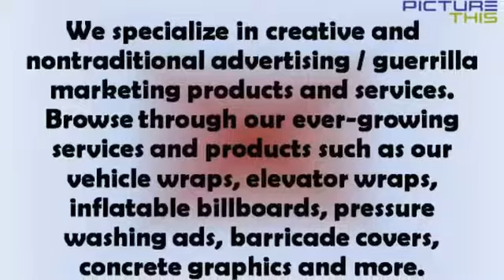Barricade Graphics Covers in New Orleans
We provide many Barricade Graphics in New Orleans and also in LA. These covers are used as crowd control covers, barricade jacket and many more. Our advertising company offers graphic cover which can fit any barricade easily. We also provide services like Aqua ads, chalk art; Mobile backlit signs.